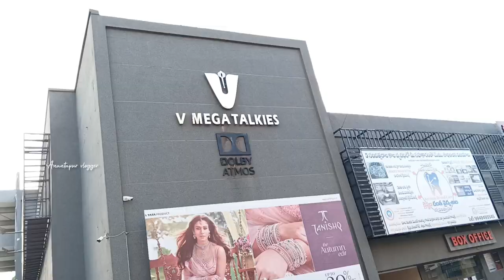Sknada Movie Review | skanda movie public talk | Ram pothineni | sreeleela | Anantapur Vlogger